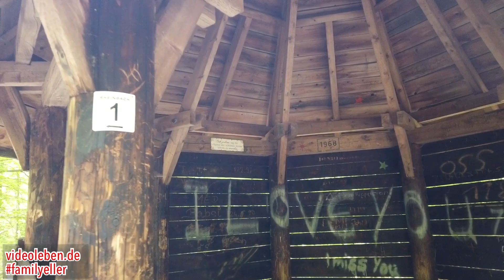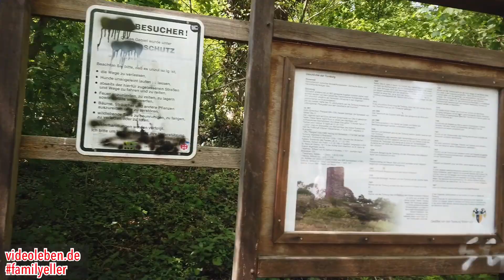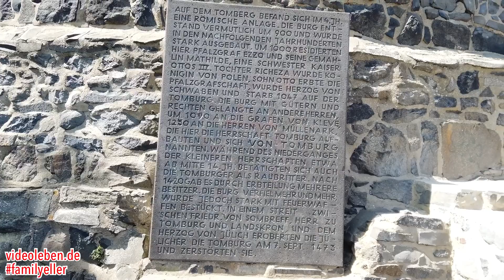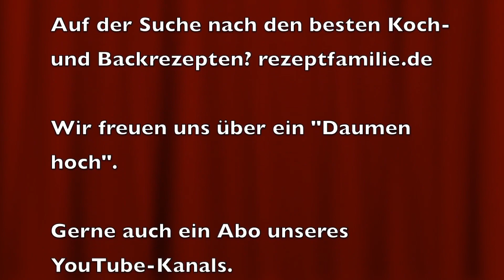5 km Rundwanderweg Tomberg und Tomburg im Rheinbacher Wald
Wir sind einen 5 km Rundwanderweg durch den Rheinbacher Wald zum Tomberg und der Tomburg gegangen. Das Waldgebiet grenzt an das Bundesland Rheinland Pfalz und weist viele Wanderwege auf. Rund um das Waldgebiet gibt es diverse Wanderparkplätze.